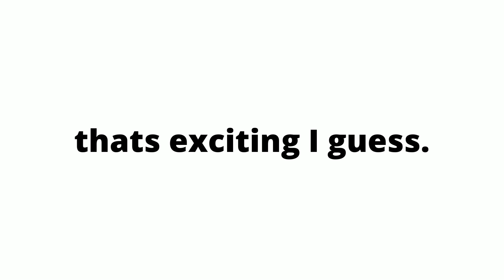Solaria releasd today...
yep.
gee willikers.